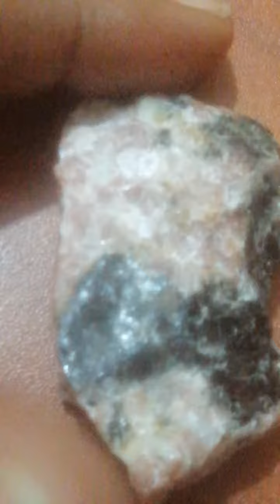Rhodonite is a stone of compassion.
This stone is a stone of compassion, an emotional balancer that clears away emotional wounds and scars from the past. Rhodonite have a strong spiritual energy, and will improve the lives of those seeking harmony, peace, and attraction.